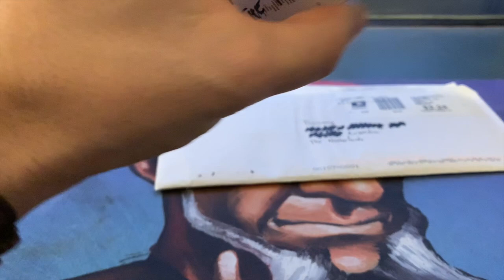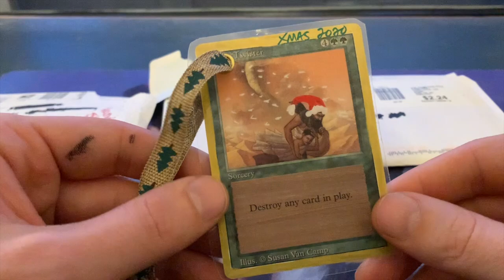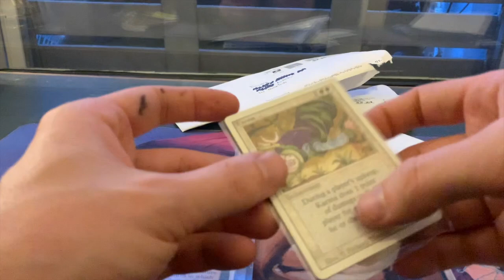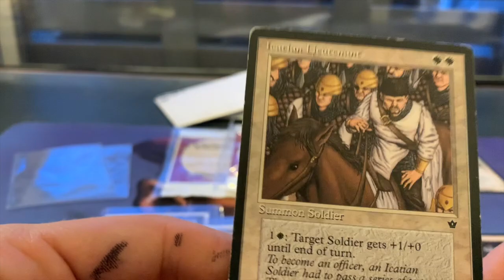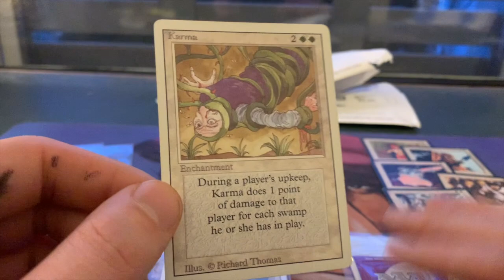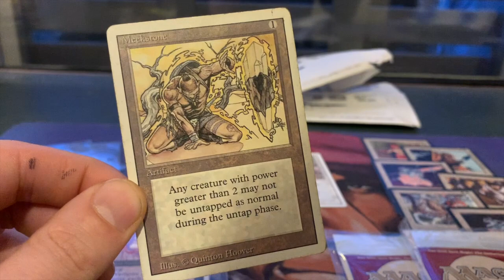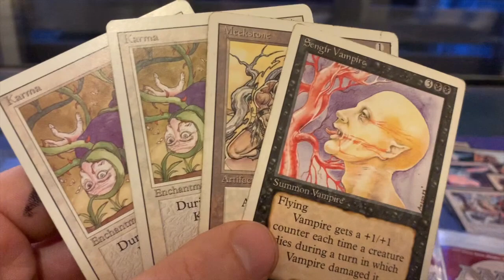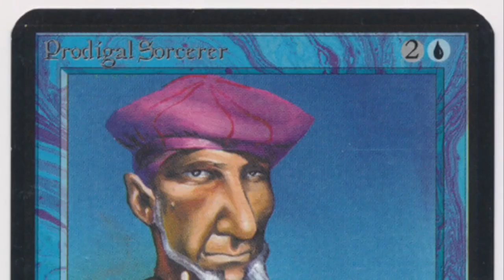Post from the US with MTG Christmas Ornaments, Fallen Empire Boosters and sweet cards | 291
Wow, what a great mail day from the United States! First a beautiful Christmas present from the Desert Twisters Old School play group, followed by two envelopes full of OS cards from Ezra.

Best community ever